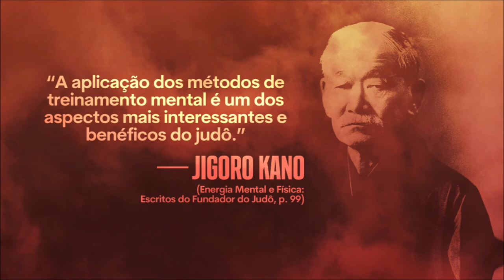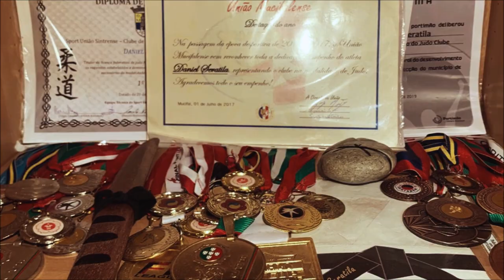EP01: O Caminho da Excelência // DANIEL SERATILA • INABALÁVEL: A Mente do Judoca Campeão